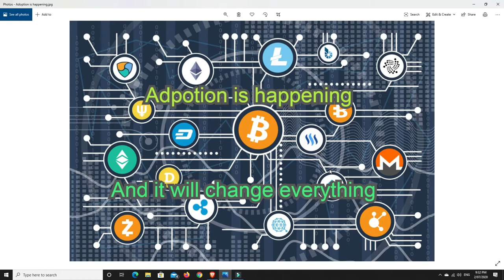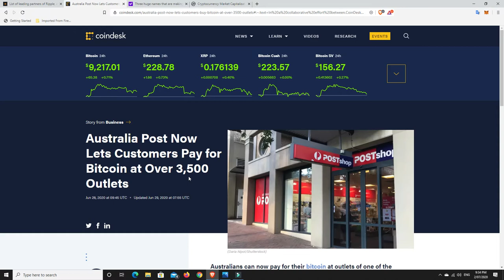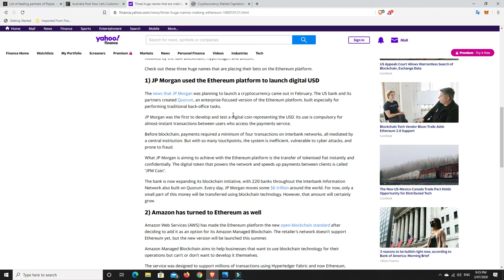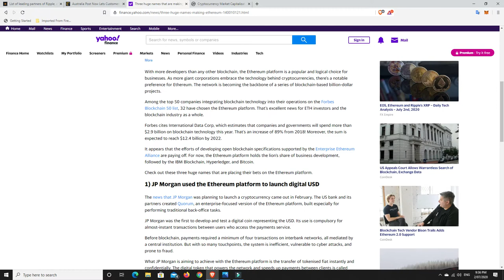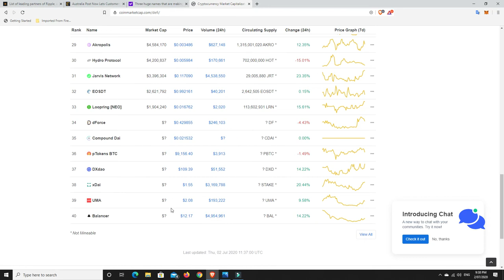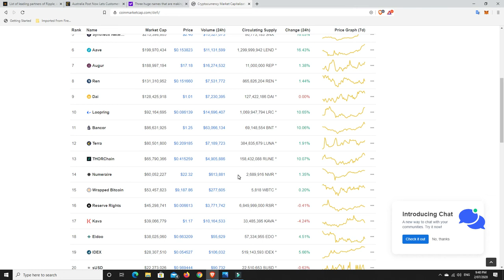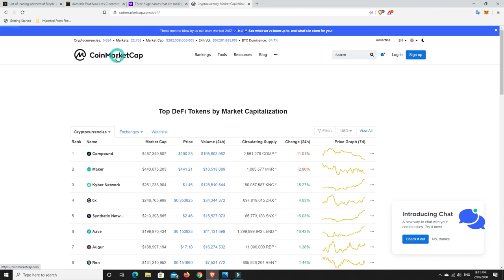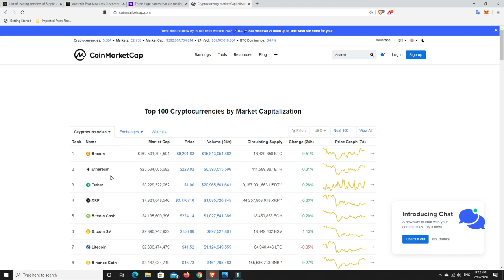Adoption is happening and it will change everything!!!